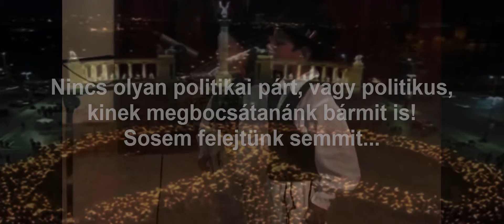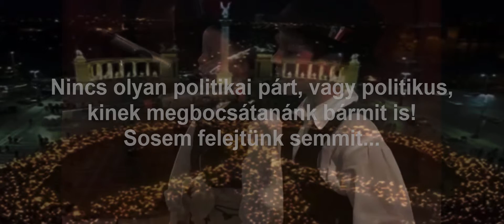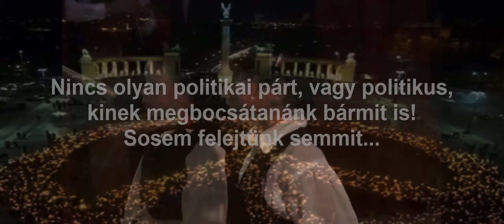Békés Boldog Új Esztendőt Magyarok!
Nincs olyan politikai párt vagy politikus,
kinek megbocsátanánk bármit is!
Sosem felejtünk semmit...
Mert nem a pénz, hanem a becsület.